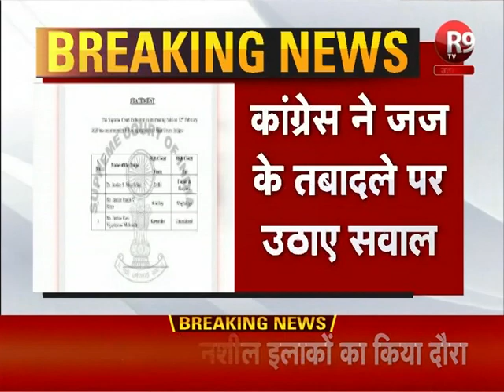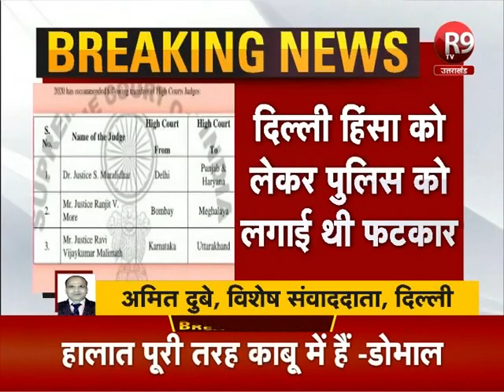दिल्ली हाईकोर्ट के जस्टिस मुरलीधर का तबादला, कांग्रेस ने तबादले पर उठाए सवाल R9TV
दिल्ली हाईकोर्ट के जस्टिस मुरलीधर का तबादला
पंजाब-हरियाणा हाईकोर्ट भेजे गए मुरलीधर
दिल्ली हिंसा से जुड़े मामले की कर रहे थे सुनवाई
दिल्ली हिंसा को लेकर पुलिस को लगाई थी फटकार
कांग्रेस ने जज के तबादले पर उठाए सवाल